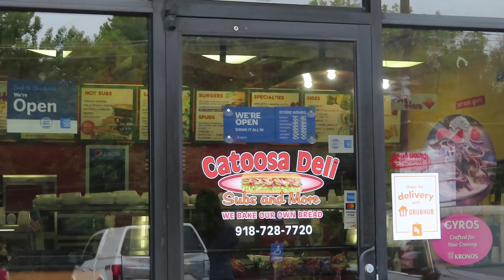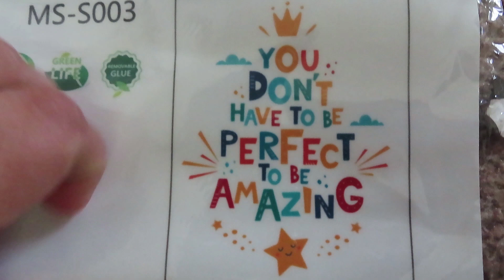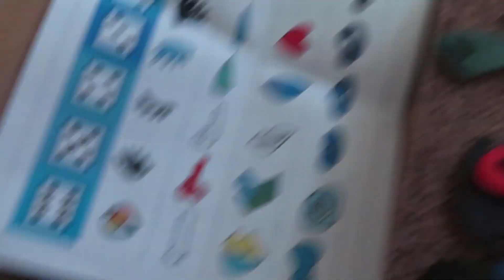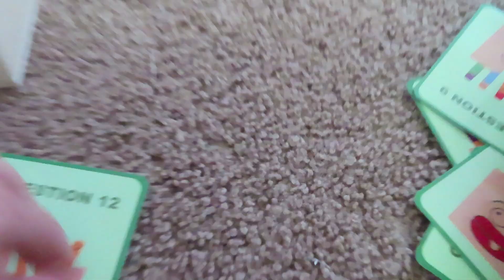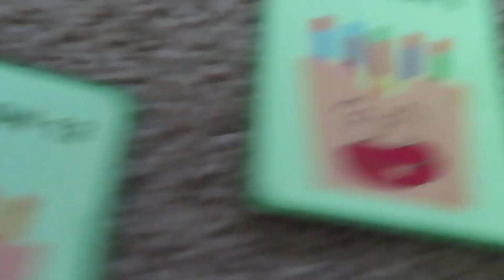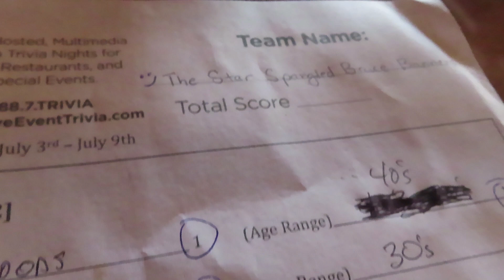Homeschool Temu Haul: What I Bought for Our Homeschool Room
I Have Been working on turning Our spare bedroom into a homeschool classroom for Arlo and I to use next year so, I decided to order a few things to decorate it with from Temu. That led to me finding a few more decor items, and THAT led to me trying a few educational toys I found interesting... I think you get the picture lol. So, I though why not share what I thought about those items with you in a little homeschool Temu haul video.

If you are new here, Hi, I'm Piper. I am a homeschool mom/ Stay at home mom to an adorable toddler named Arlo. On this channel I hope to show you Day in the life of a homeschool mom vlogs, a bit about how to homeschool on a budget, our weekly homeschooling routine, easy DIY homeschool crafts for toddlers, homeschooling tips, homeschooling for beginners, homeschooling preschoolers, our weekly reading list and our favorite children's books, life as a homeschool mom and some of the local adventures that Arlo and I go on (along with my husband Morgan).